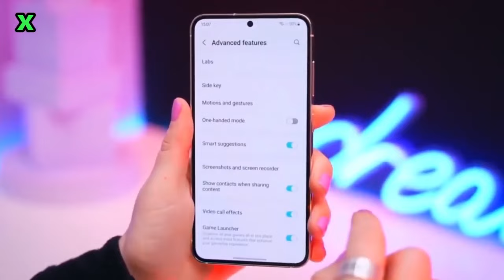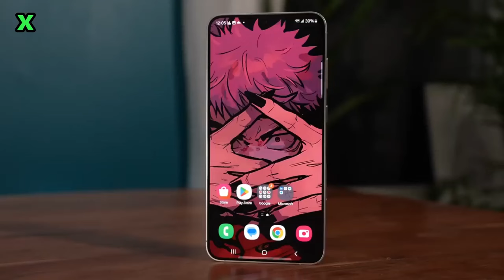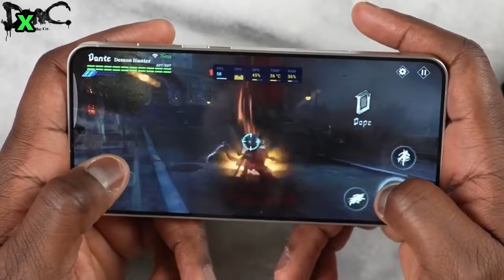Samsung Galaxy A56: The Phone You WON’T Believe is Coming!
The Exynos 1580 has an 8-core CPU with one main core at 2.91 GHz, three high-performance cores at 2.6 GHz, and four efficient cores at 1.95 GHz. It also has the Xclipse 540 GPU, which is an upgrade from the Xclipse 530 GPU in the Exynos 1480.

The Samsung Galaxy A56 is about to take the smartphone world by storm, and you won’t believe what’s coming! 🔥 Get ready for an ALL-NEW design, INSANE performance, and groundbreaking features that will blow you away! 😱

🌟 What to expect from the Galaxy A56:

Next-level performance with a killer chipset and fast refresh rates! ⚡
Incredible camera upgrades that will make your photos pop like never before! 📸
Stunning new design that will make heads turn! 💥
Battery life that will last you all day – no more charging anxiety! 🔋
Exclusive leaks and insider info you won’t hear anywhere else! 👀
This phone is set to revolutionize the mid-range market, and you won’t want to miss what Samsung has in store for us! 🚀

👉 Watch NOW to see everything the Galaxy A56 has to offer, and get ahead of the game before it launches!

💬 What’s your favorite feature of the Galaxy A56 so far? 👇
According to the video, the Samsung Galaxy A56 5G is expected to be powered by the Exynos 1580 chipset, which could be as powerful as the Snapdragon 888.

 The Exynos 1580 is codenamed "Santa" and has the model number S5E8855. It is expected to be used in the Galaxy A56 next year.

The Exynos 1580 is expected to be a significant upgrade from the Exynos 1480, and it could make the Galaxy A56 a very competitive mid-range smartphone.